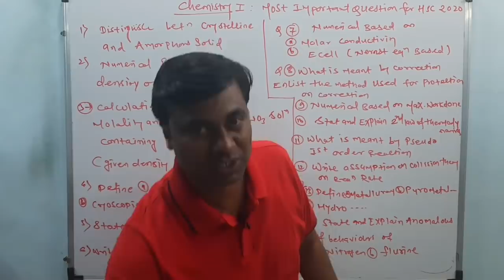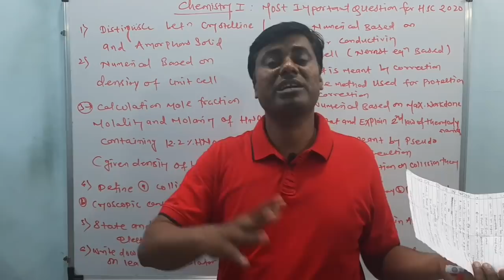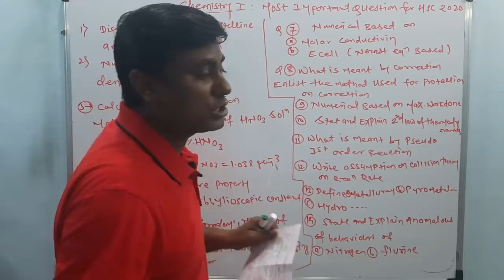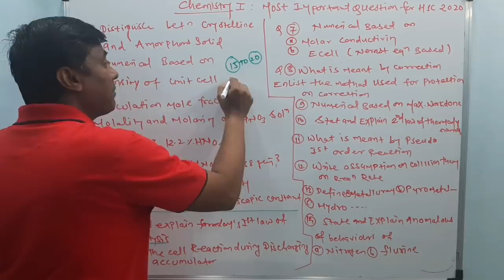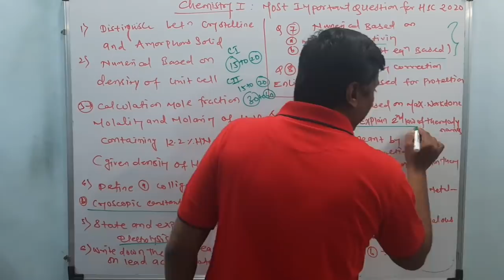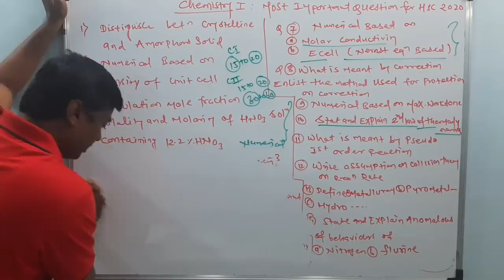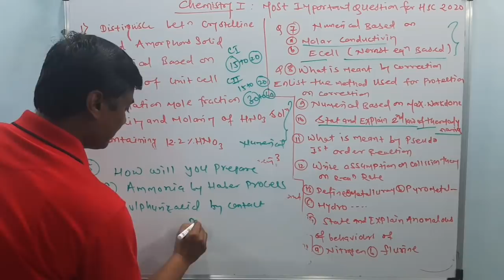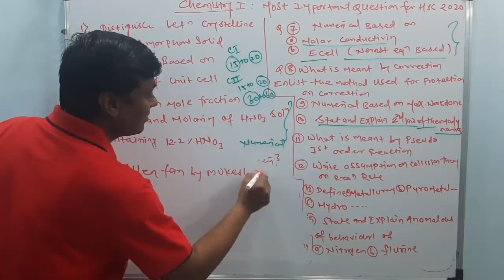Chemistry Part 1 All Important Questions For Hsc Board Exam Feb-march 2020,class 12th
in this video I gave information about the  Chemistry part 1 most important For hsc board exam feb-march 2020,class 12th